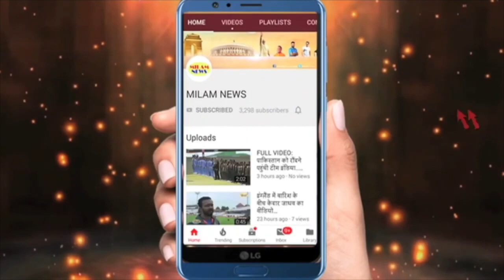राघव का असली रूप अब दिखा,हनीमून परी संग कैसिल क्यूं किया था,अक्षय परी की फिल्म को हिट कराने का बहाना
अक्षय परी की फिल्म को हिट कराने का बहाना